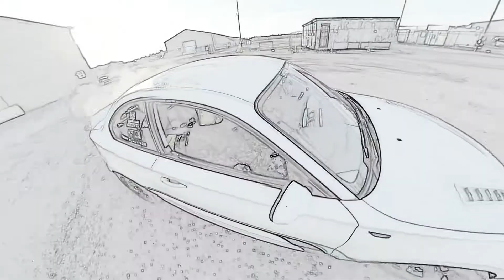When your happy works finished - Drift Life @driftgames_life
Lincolnshire Explored & Exposed

Our channel only grows with your help, so if that’s just clicking the like and subscribe buttons or sending in any clips you have, these can be CCTV, Dashcam, Drone or even phone footage it makes no difference.

If you have footage and it’s in Lincolnshire, then we will feature it and if you want credit for your own channel or social media then just include it in your email so all accreditations can be properly given to you.

Please send your videos via email or google drive to or send a link if you have it uploaded anywhere on the net.

WE feature.

Dashcam videos of bad driving and crashes

Road trips both real time and timelapse

Drone footage

Nature & relaxation videos

As well as some daft and funny clips

And with your help I’m looking to add both news and events from around Lincolnshire so if you’re a budding film maker or just enjoy taking videos and you have any footage of events or news then why not become a regular contributor to Lincolnshire’s number one YouTube channel.

All videos are edited with Filmora so please check out the links below and if you’re looking to add telemetry to your video's then click the telemetry overlay link below too.

If you’re looking for editing software then check out Filmora ! one of the best programs on the market to date

For information on Telemetry Overlay check out the links below - General info